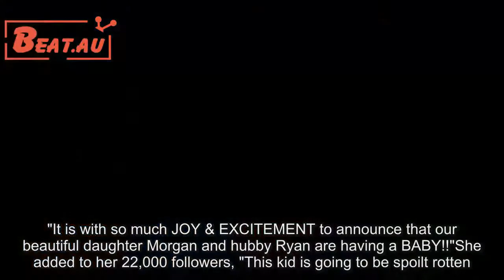Former Olympic swimmer Lisa Curry reveals she's going to be a grandmother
Lisa Curry has some news!

The 55-year-old former Olympic swimmer took to Instagram on Friday to reveal her daughter Morgan is pregnant!

"I'm going to be a GRANDMA!" she wrote alongside a picture of herself and her daughter. "It is with so much JOY & EXCITEMENT to announce that our beautiful daughter Morgan and hubby Ryan are having a BABY!!"

She added to her 22,000 followers, "This kid is going to be spoilt rotten. Hooray!"